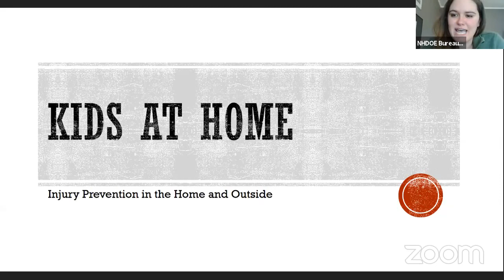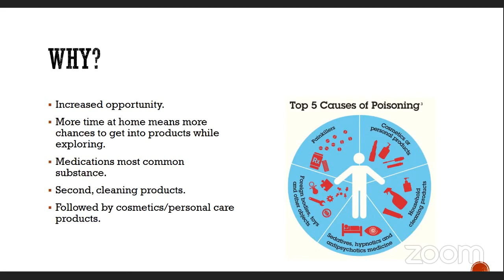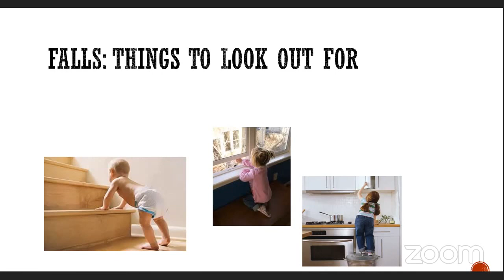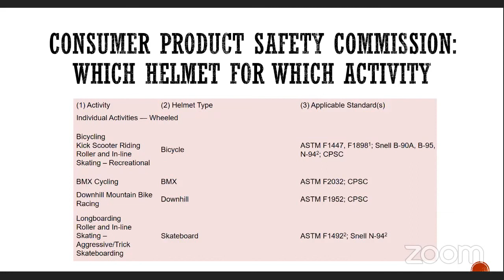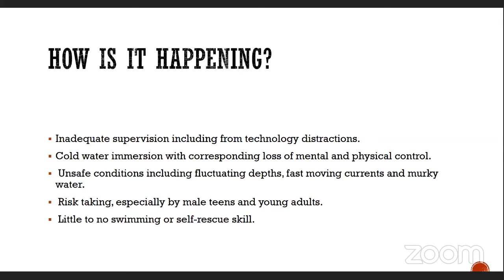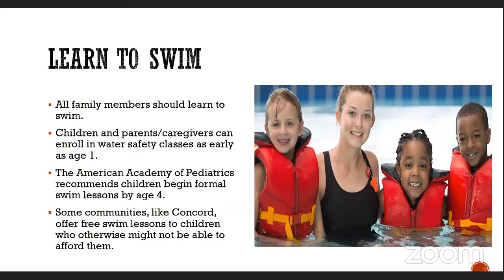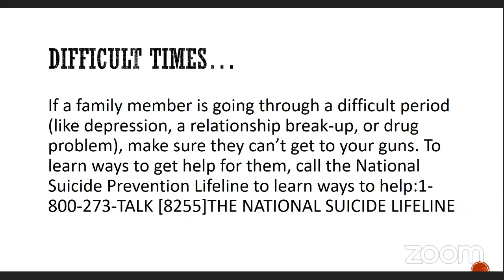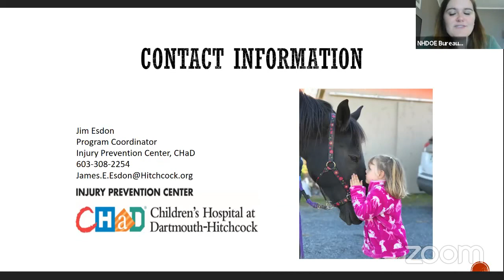Afternoon Bell: Safety in the Home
Injury prevention is all about keeping children and adolescents out of the hospital and ED and safe in their communities. During this time of home-based isolation, children are looking for things to do and may find ways of amusing themselves that could require a visit from EMS. During this presentation, we will discuss ways to mitigate risk around some very common spring injury issues like drowning and falls while still having healthy fun.

Presenter Jim Esdon is a Program Coordinator at the Injury Prevention Center at Dartmouth-Hitchcock and has worked in injury prevention for the past 18 years. Jim is a certified Child Passenger Safety technician and also serves as a police officer part-time in a local New Hampshire community. Jim works with the trauma Program at DHMC and with the Children's Hospital at Dartmouth-Hitchcock (ChaD).

The team from the Bureau of Student Wellness will be joining you via YouTube Livestream most weekdays at 3 pm for The Afternoon Bell. This is an opportunity to discuss issues with and provide supports to NHEducators and NHFamilies as NHLearnsRemotely.